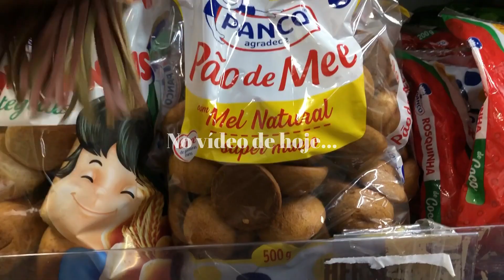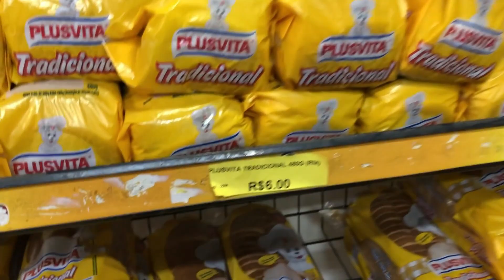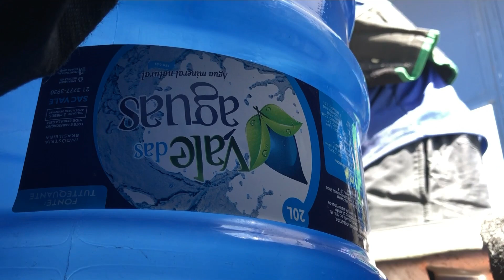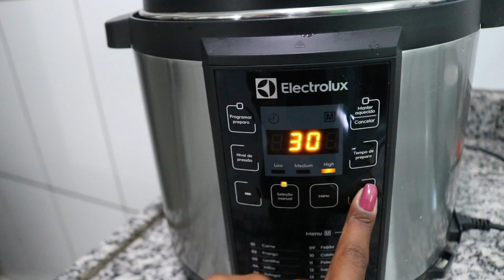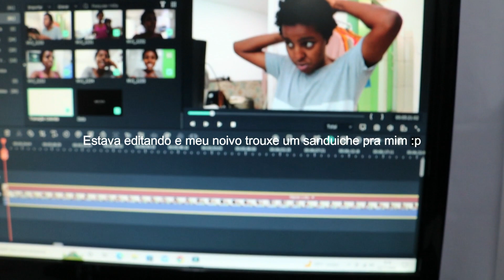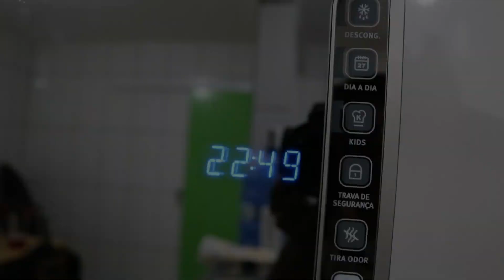UM VLOG BEM VIDA REAL: COMPRAS DE MERCADO, ALMOÇO SIMPLES E GOSTOSO, MINHA ROTINA | Lais de Paula